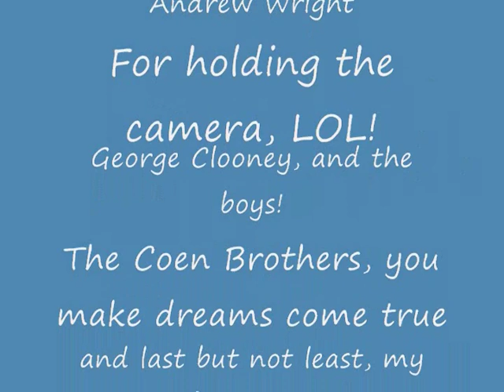Sean O'Connor UCB Theater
Sean O'Connor performed on the Olde English show at UCB Theater on 9/11/09.

Here's the set.